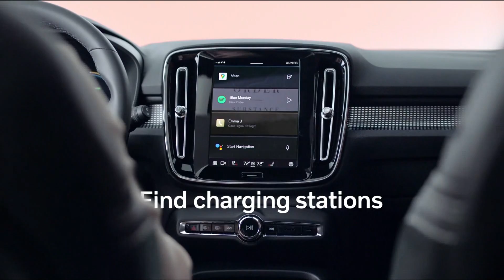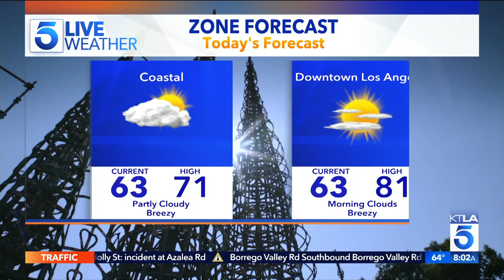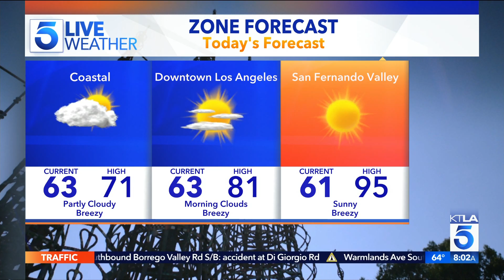KTLA DT 07052021 0759AM